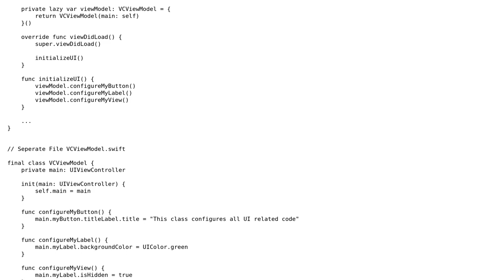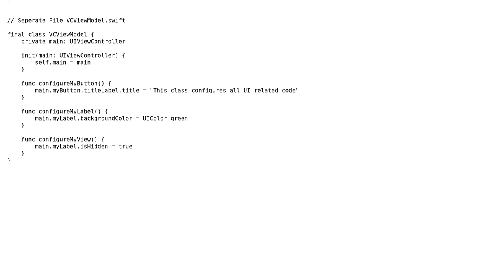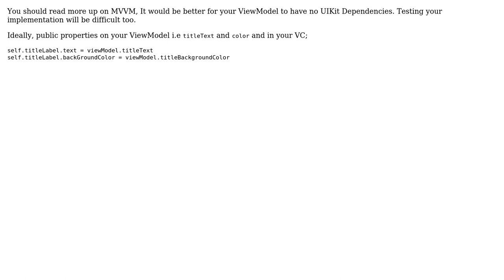Code Review: Swift Attempt To Reduce Massive View Controller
With thanks & praise to God, and with thanks to the many people who have made this project possible! You are responsible for your own actions.